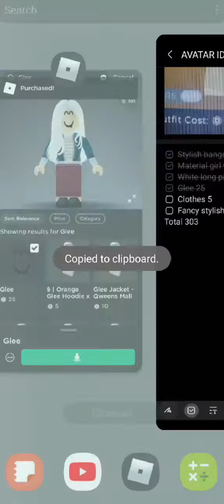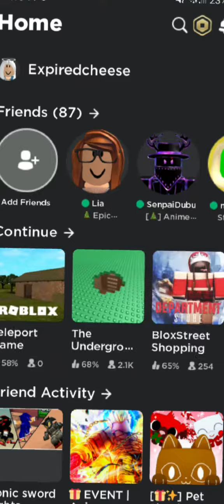200 robux shopping spree I'm broke sorry 😭